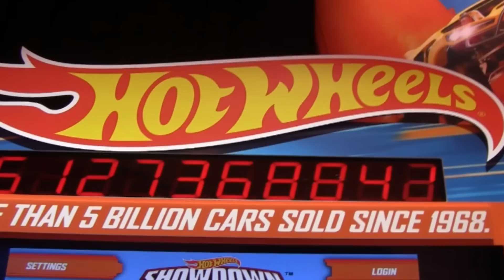Hot Wheels Cars NYTF 2015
Mattel showed off its Hot Wheels Cars lines including Super Heroes, Star Wars and regular Hot Wheels cars at NYTF 2015.